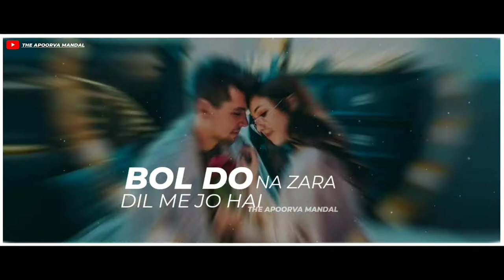EMRAAN HASHMI | Mashup Status | Love Status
Trending Couple Status

channel owner  ( APOORVA MANDAL )

Love & Support to my channel 🥰🙏